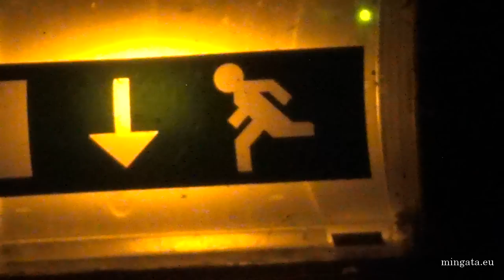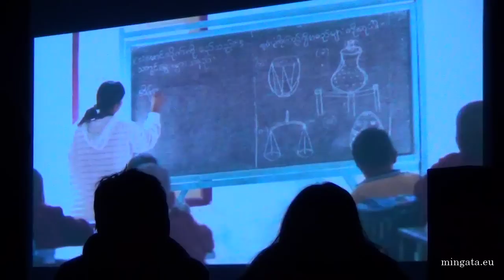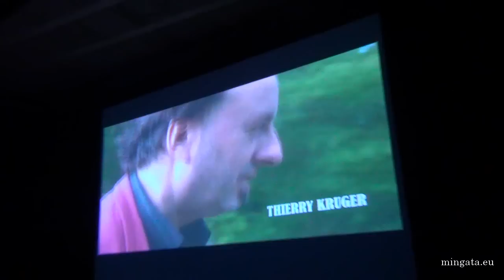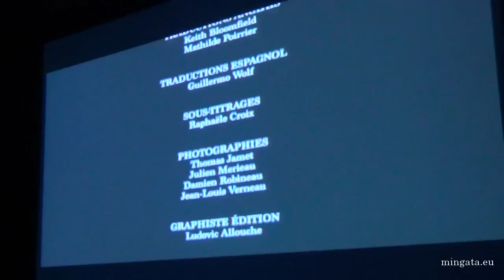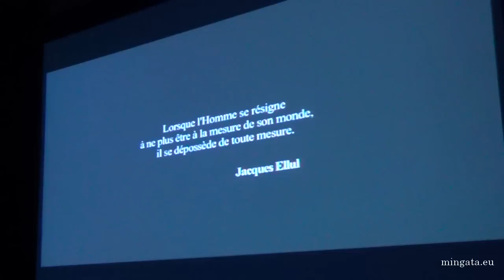2014, Nantes, projection de "LA POSSIBILITÉ D'ÊTRE HUMAIN"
Projection du samedi 15 février 2014, à Nantes, de "LA POSSIBILITÉ D'ÊTRE HUMAIN" (85 mn) (2013), par Thierry Kruger et Pablo Girault, auteurs de "Sous les pavés la terre" (2009)

Avec
Eric Pététin, Enric Duran, Noël Godin, Beta Simon, Helios Azoulay, Jan Bucquoy, Emir Kusturica, François Jarrige, Marc Dufumier, Paul Ariès, Alain Deneault, Jean-Didier Vincent, Marc Lucks-Ghisi, Peter Owen-Jones, Naïm Bornaz...

[Brut Productions (Montpellier), DVD par Montparnasse Editions].